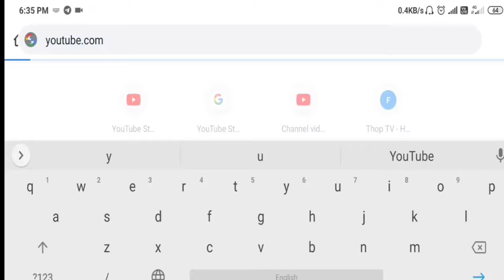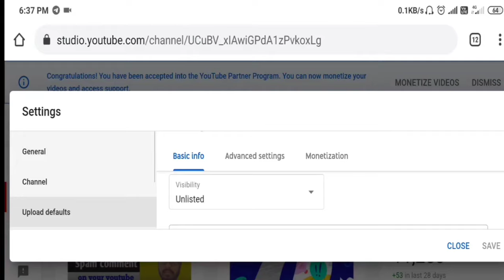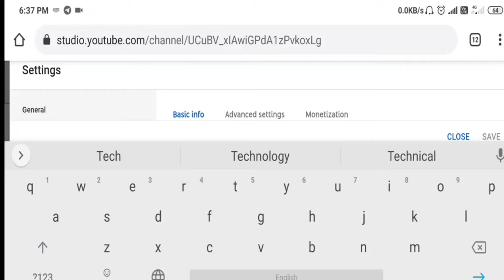What is YouTube Default? How to Write Description and Tag Automatically on your YouTube Video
‌Video About:-আমি এই ভিডিওতে বলেছি কিভাবে আপনি আগে থেকে ট্যাগ এবং description আপনার ইউটিউব ভিডিও লিখে রাখতে পারবেন সেই সম্পর্কে।

Green screen
Stylish pen screentouch pen
Power Bank
Data cable c type
Data cable type A